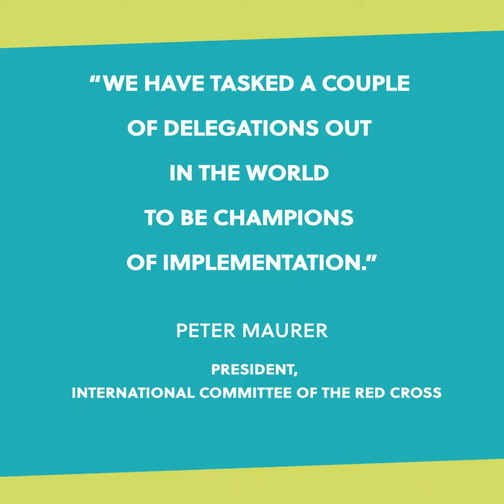International Gender Champion Peter Maurer - How to break down gender barriers